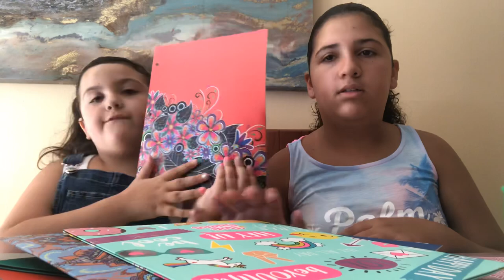Back to school haul!!!!